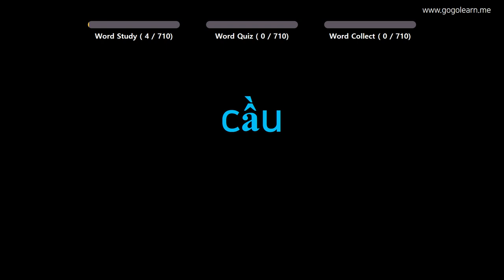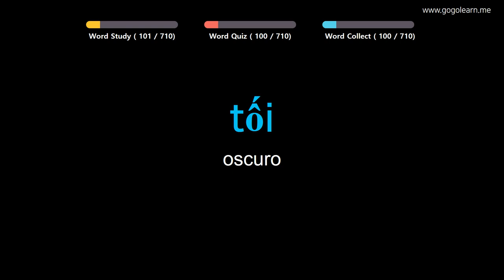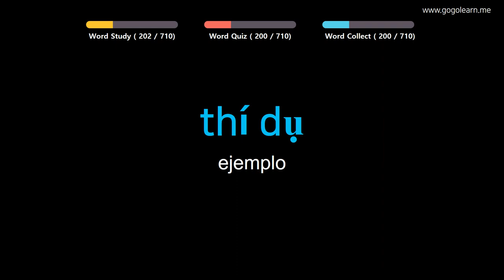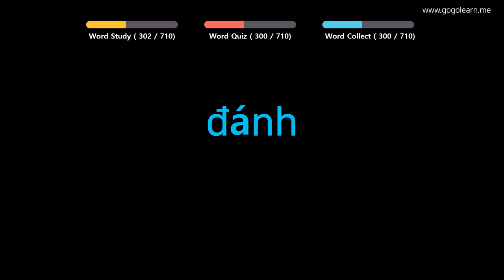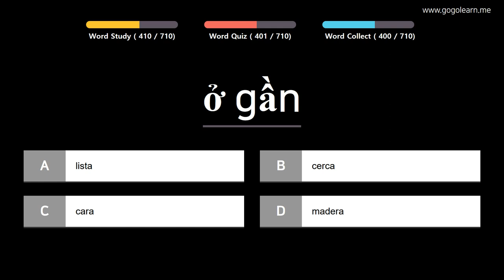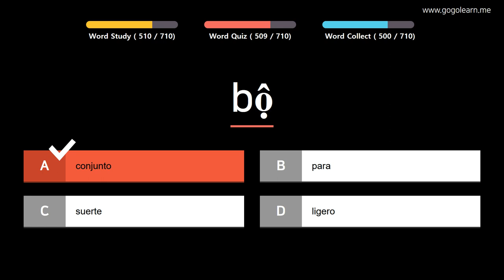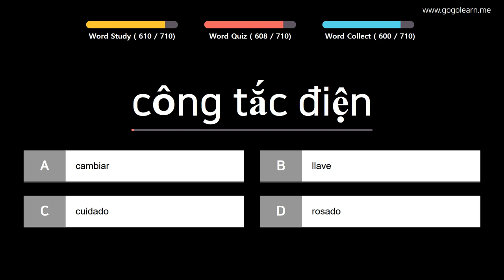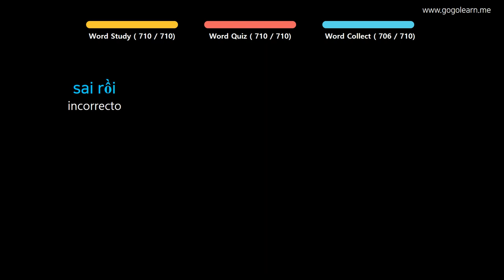Aprender Vietnamita | Vocabulario Vietnamita Niños | Golearn